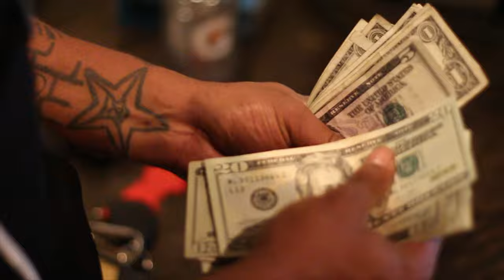Radio Rell-They Not [Official Music Video]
9MillionTheLabel@Gmail.

Directed, Filmed, & Edited By Spencer Bell - 9Million Visuals